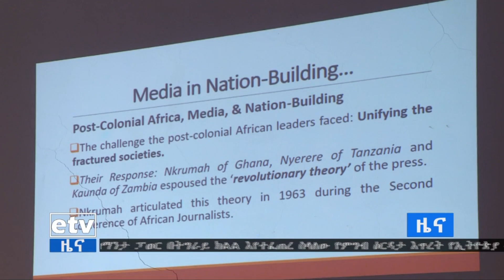ማህበራዊ ሚዲያዎች የግል ጥቅምን ለማስጠበቅ ከመሮጥ ይልቅ የሃገርን ህልውና ለማስቀጠል የሚረዳ ዘገባ ሊሰሩ እንደሚገባ የዘርፉ ባለሞያዎች ተናገሩ